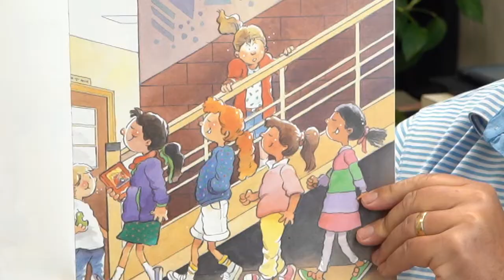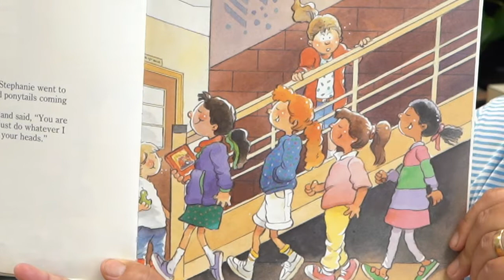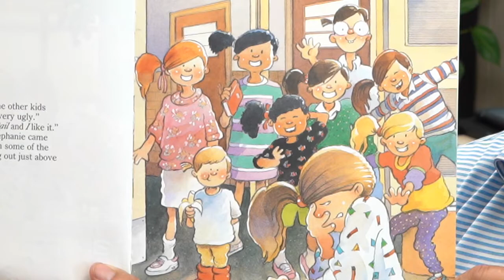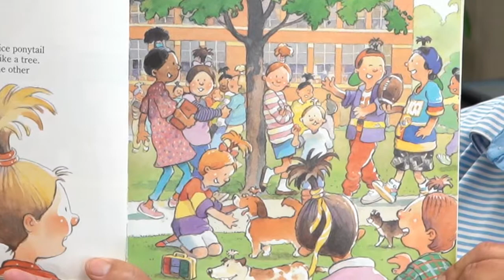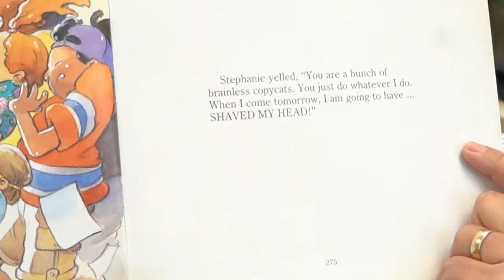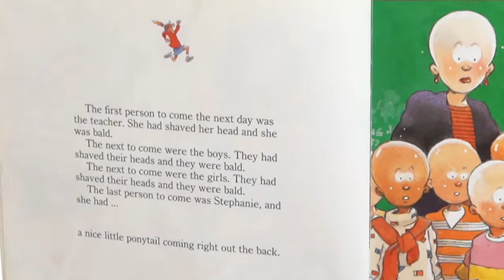RRGSD - Story Time with Mr. Catalano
RRGSD Assistant Superintendent Larry Catalano reads his favorite book Stephanie’s Ponytail Written by Robert Munsch.

Published by Annick Press, 1996.